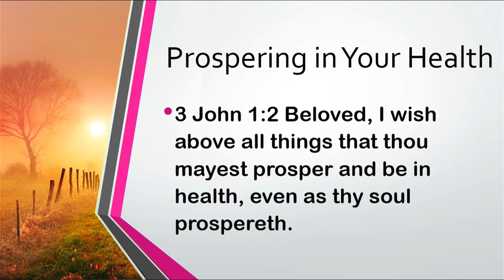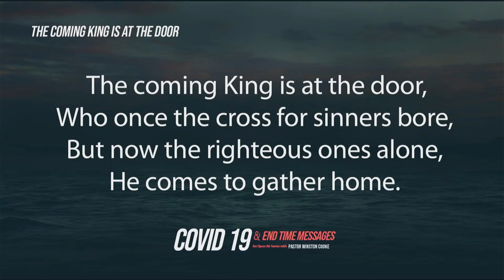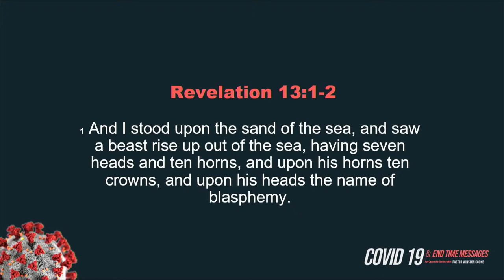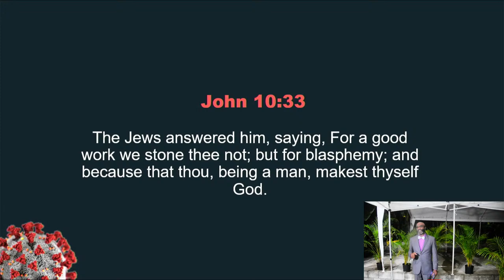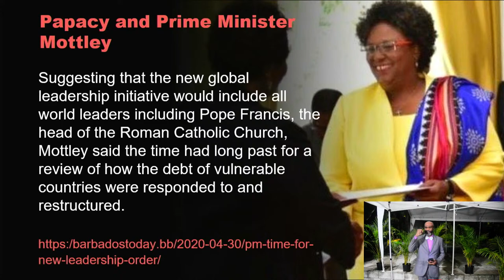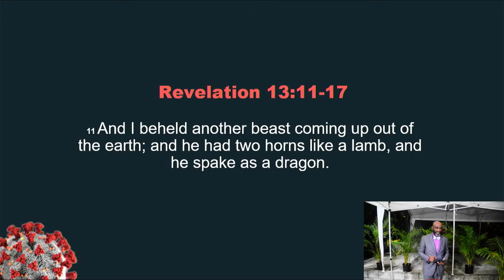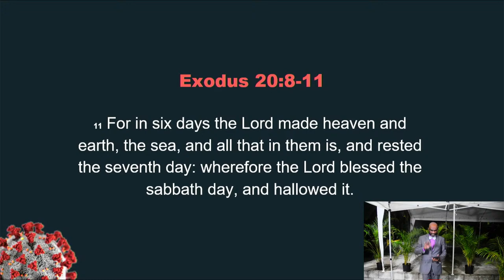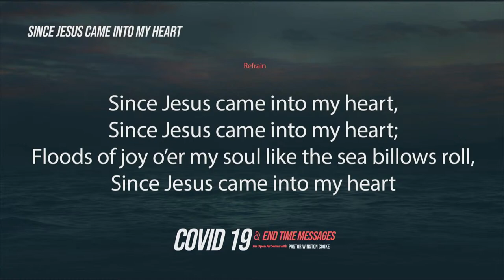Covid-19 End Time Series (Night 5) - The Mark of the Beast